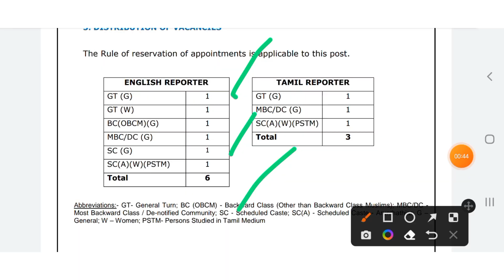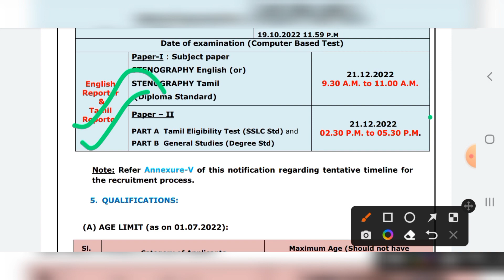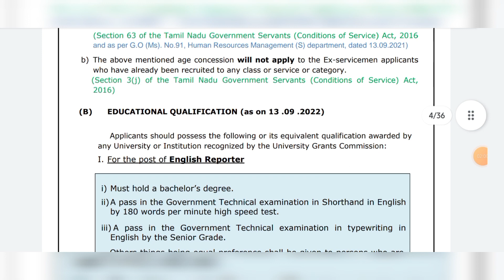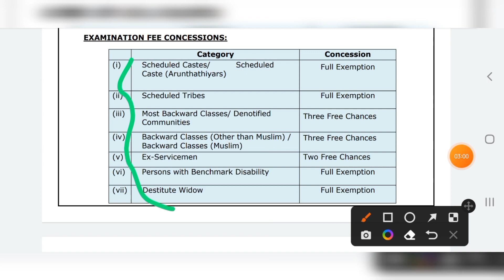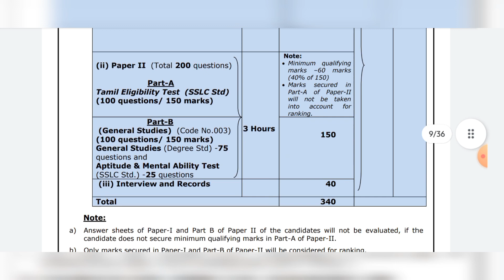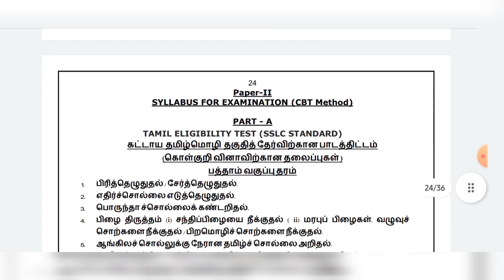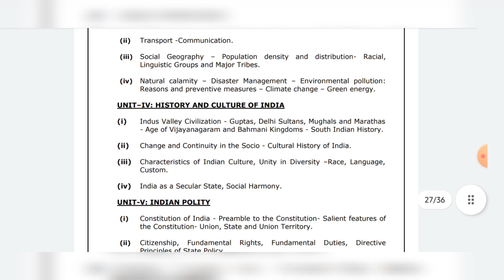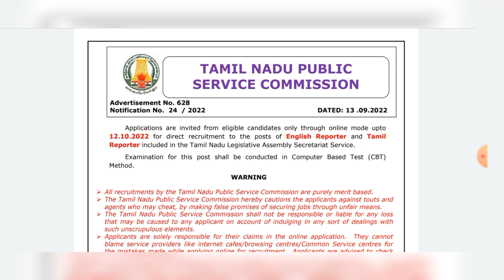#TNPSC English & Tamil Reporter Legislative Assembly Secretariat Service / Rs.56,100 – 2,05,700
Hello Viewers...